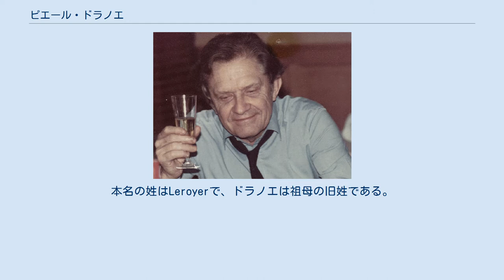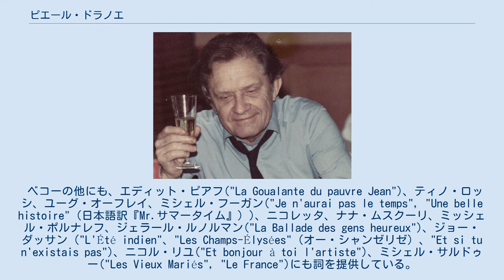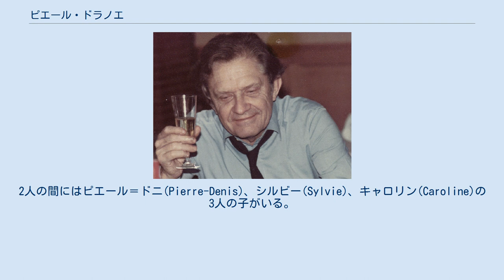ピエール・ドラノエ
フランスのユーロビジョン・ソング・コンテスト参加者
モナコのユーロビジョン・ソング・コンテスト参加者
ルクセンブルクのユーロビジョン・ソング・コンテスト参加者
スイスのユーロビジョン・ソング・コンテスト参加者
ピエール・ドラノエ（フランス語: Pierre Delanoë、1918年12月16日 - 2006年12月27日）は、フランスの作詞家である。
ダリダ、エディット・ピアフ、シャルル・アズナヴール、ペトゥラ・クラーク、ジョニー・アリディ、ミレイユ・マチューなどのために何千もの曲を書いた。
本名の姓はLeroyerで、ドラノエは祖母の旧姓である。
日本語では「ドゥラノエ」とも表記される。
 フランス・パリに生まれた。
法律の学位を取得した後、収税吏となり、後に税務調査官となった。
 第二次世界大戦後、彼はジルベール・ベコーと出会い、作詞家としての活動を始めた。
最初はベコーとともにクラブで歌っていたが、これは長続きしなかった。
彼は、ベコーのために"Et maintenant"（そして今は）、"Je t'appartiens"（レット・イット・ビー・ミー）、Crois-moi ça dureraなどのフランスで最も愛されている曲を書いた。
これらの曲は多くのアーティストによってカバーされた。
 ベコーの他にも、エディット・ピアフ("La Goualante du pauvre Jean")、ティノ・ロッシ、ユーグ・オーフレイ、ミシェル・フーガン("Je n'aurai pas le temps", "Une belle histoire"（日本語訳『Mr.サマータイム』）)、ニコレッタ、ナナ・ムスクーリ、ミッシェル・ポルナレフ、ジェラール・ルノルマン("La Ballade des gens heureux")、ジョー・ダッサン（"L'Été indien"、"Les Champs-Élysées"（オー・シャンゼリゼ）、"Et si tu n'existais pas")、ニコル・リユ("Et bonjour à toi l'artiste")、ミシェル・サルドゥー("Les Vieux Mariés", "Le France")にも詞を提供している。
アンドレ・クラヴォーは彼の歌"Dors, mon amour"を歌いユーロビジョン・ソング・コンテスト1958で優勝した。
 1955年、ドラノエは、現代の方法でポピュラー音楽を放送するフランス初のラジオ局であるヨーロッパ1の立ち上げに番組ディレクターとして関わった。
 ドラノエは、フランス音楽作詞者作曲者出版者協会(SACEM)の会長職を1984年、1986年、1988年から1990年まで、1992年から1994年まで務めた。
1997年にはSACEMからPoets Grand Prizeを受賞した。
 2004年3月31日、フランスで最高位の文化賞である芸術文化勲章のコマンドゥールを授与された。
 2006年7月、彼はラップ・ミュージックに対して「音楽を作れない人のための表現形式」「音楽ではなく叫び声やげっぷ」と嫌悪感を表明し、論争となった。
 ドラノエは、2006年12月27日の早朝、パリ近郊のポワシーで心停止により亡くなった。
ポワシーの南東にあるCimetièrede Fourqueuxに埋葬された。
妻のミシュリーヌ(Micheline)は2015年1月16日に97歳で亡くなり、彼の側に埋葬された。
2人の間にはピエール＝ドニ(Pierre-Denis)、シルビー(Sylvie)、キャロリン(Caroline)の3人の子がいる。